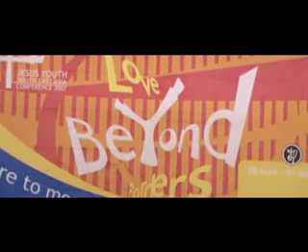Love beyond Borders Jesus Youth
Its gr8